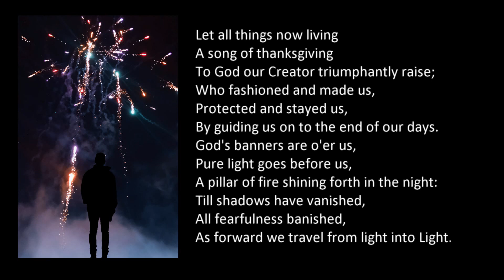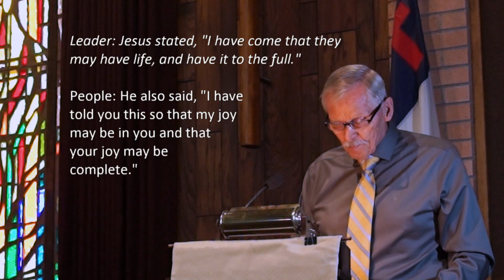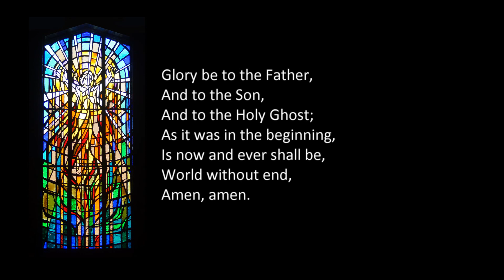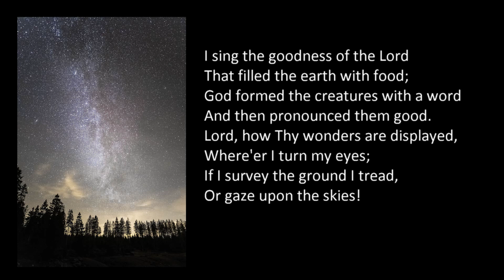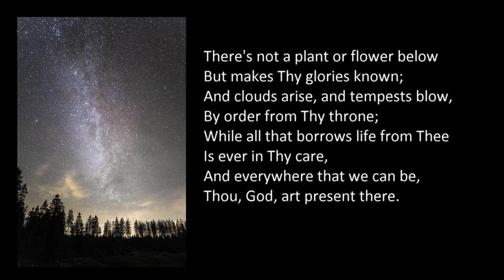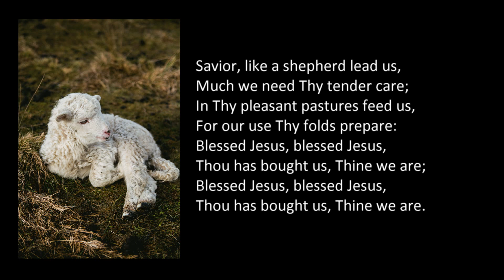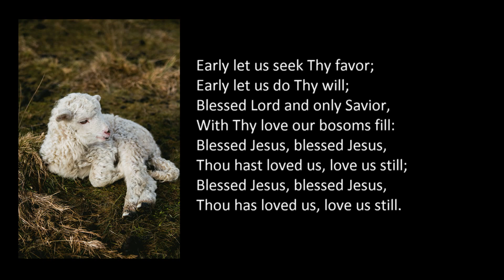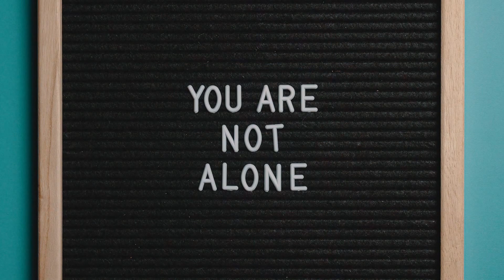May 17, 2020 worship service - "Faith Requires an Openness to God"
Pastor Tom describes seeking for God in terms of focus vs. openness, using Jesus' healing of the man at Bethesda as an example.

Service participants:
Pastor Tom Tripp
Pianist: Mary Lou Klatte
Liturgist: Lee Carlson
Interviewee: Linda Johnson
Soloist: Beth Mabee
Chair of Membership Committee and sound tech: Stewart Porter
Camera and editing: Beth Mabee

All music is reproduced with permission under license #626410, OneLicense Copyright Cleared Music for Churches.  Participants are socially distanced in the chapel.

Photo credits:
Intro: First Presbyterian Church (rear) by Beth Mabee
Prelude: